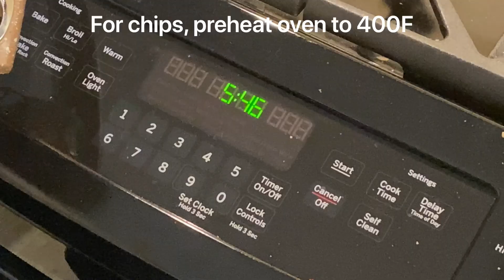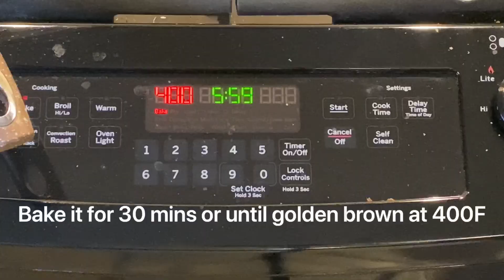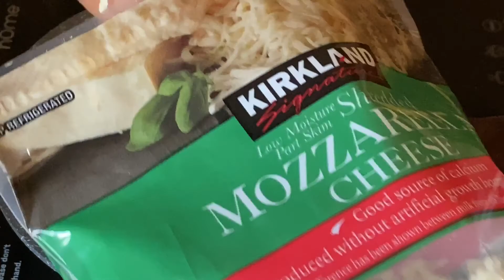Easy and Delish Keto Fish and Chips l Low Carb l Keto Cheese Sauce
Keto Meal by: Jyothi Bhuvanraj, for Enlight Wellness

For KETO ZUCCHINI chips:
1/2 tbsp olive oil
1 medium zucchini
Line some parchment paper on a baking sheet and preheat the oven to 400°F. Make thin zucchini rods, brush them with oil, and spread them on the baking sheet. Add a pinch of salt and pepper on top. Bake for about 30 minutes or wait until the zucchini turns golden brown. Serves 2.
Nutrition Facts Per Serving: Net Carbs 3g, Fat 4g, Protein 2g, Net Calories 57

For BREADED FISH:
3 Fillets Mahi Mahi (white fish) Wild Caught
Coconut Oil for shallow frying
1/2 cup almond flour
1/2 tsp Onion Powder
1/2 tsp paprika powder
1/2 cup Mozzarella cheese grated
1 egg

Instructions
On a separate plate, combine mozzarella cheese, almond flour, and the remaining spices.
Slice the fish into 1 inch by 1 inch pieces. Roll them on the flour mixture. Dip in the beaten egg and sprinkle more flour to cover the pieces again completely.
Place a deep saucepan on the heat with about 340-360°F. Heat the oil for a while then fry the fish for three minutes on each side. Remove from the heat when it becomes golden brown but make sure that the fish is cooked through.
Transfer to a serving plate and serve with the baked zucchini fries and keto cheese sauce. You can also use any other keto-friendly sauce of your choice.
Serves 2.
Nutrition Facts Per Serving: Net Carbs 4g, Fat 45g, Protein 53g, Net Calories 631

For Keto Cheese Sauce:

INGREDIENTS
2 Tbsps (28g) Butter
¼ Cup (60ml) Heavy Cream
¼ Cup (60ml) Unsweetened Almond Milk
1 ½ Cups (168g) Cheddar Cheese

INSTRUCTIONS
Add all of the ingredients to a small pot, and heat over low heat on the stove.
Stir often to work the ingredients into one another.
Once all of the ingredients combine into one another remove from the heat, and serve immediately.
Store leftovers in a glass container in the fridge for up to 5 days.
Note: shred the cheddar yourself to save carbs. Store bought shredded cheddar usually has starch added to it, which adds carbs to the cheese. Serves 8.
Nutrition Facts Per Serving: Net Carbs 1g, Fat 11g, Protein 4g, Net Calories 120